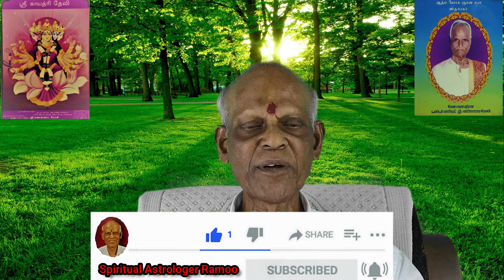இது தான் யோகம் | Spiritual Astrologer Ramoo (Tamil) | ஆன்மீக ஜோதிடர் ராமூ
Episode# 84 | இது தான் யோகம் | Spiritual Astrologer Ramoo (Tamil) | ஆன்மீக ஜோதிடர் ராமூ (தமிழ்) |